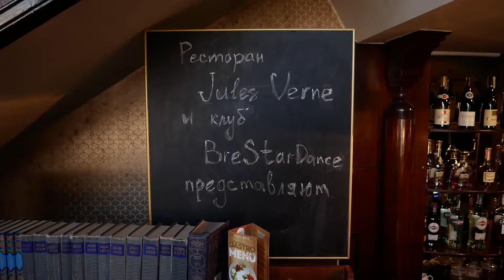"Bachata surprise" project / BreStarDance club / 7 wonders of the dance world / Brest, Belarus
* русский ниже *

The "Bachata surprise" project made by the BreStarDance club for "7 wonders of the dance world" celebration in Brest, Belarus.

Gratitude to the "Jules Verne" restaurant for the assistance in shooting the clip.

Проект "Бачата сюрприз" от клуба BreStarDance для празднования "7 чудес мира танцев" в Бресте, Беларусь.

Благодарим ресторан "Жюль Верн" за поддержку в съемке ролика!